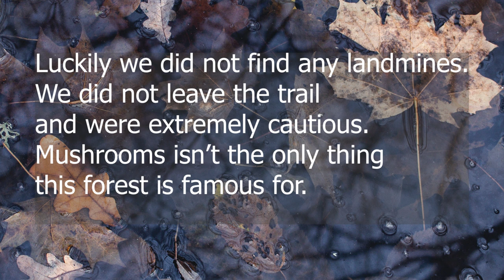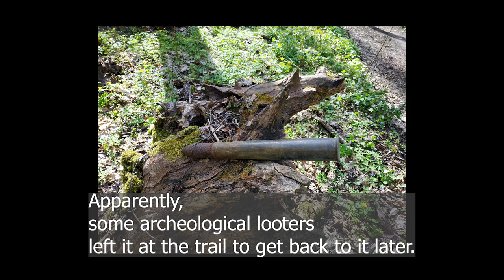WIld Mushroom Forraging in a Mined Ukrainian Forest . ☢ CAUTION MINES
Wild mushroom forraging was always one of the best timeactivity for me.

In this video we visited an old forest famous for it's wild mushrooms.

Unfortunately, wild mushrooms isn't the only thing this forest is famous for.

A place of fierce resistance of Red Army guerilla squads 80 years ago, this forest became a battle
field again during Russian invasion in 2022.

Rusty soviet era artillery shells and modern Russian mines are scattered all over the forest.

It is unsafe to visit the forest for decades ahead.

Nevertheless, we take a risk and go for it.